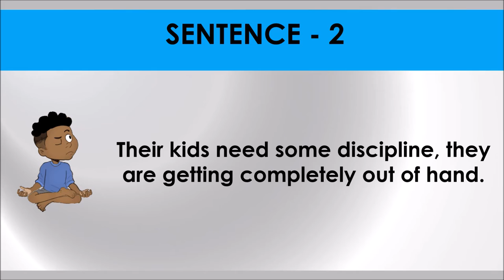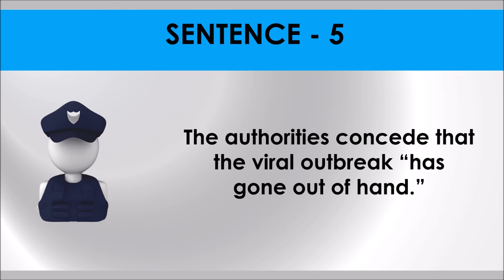OUT OF HAND # Idiom 76 # Meaning and five sentences # SSC Words